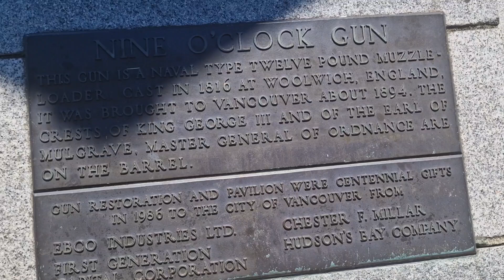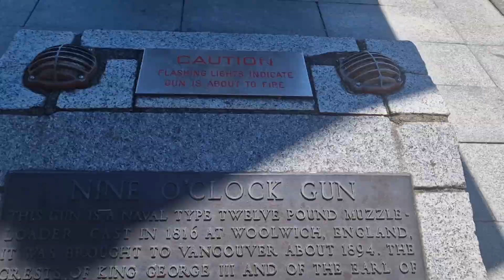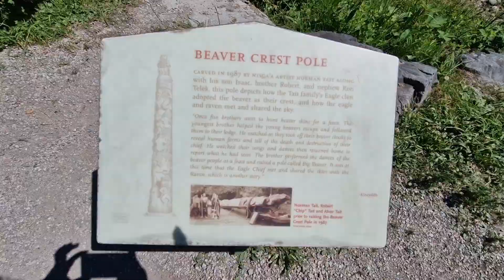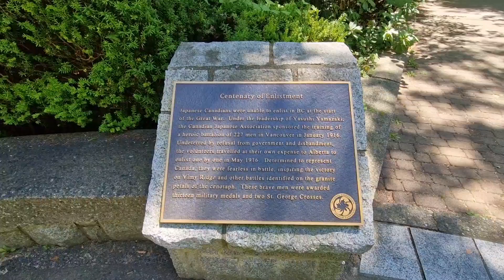Vancouver travel | summer holidays 2024 #2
This is the second vlog of my summer after GCSEs and we are in Vancouver 🇨🇦 !

Join me as we explore some interesting landmarks in Vancouver such as Stanley Park!!!